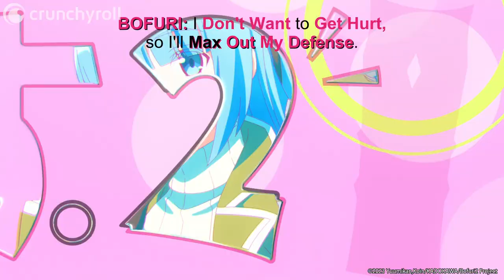BOFURI Season 2 - Opening | Kono Tate ni, Kakuremasu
Artist: Junjō no Afilia
Song: Kono Tate ni, Kakuremasu